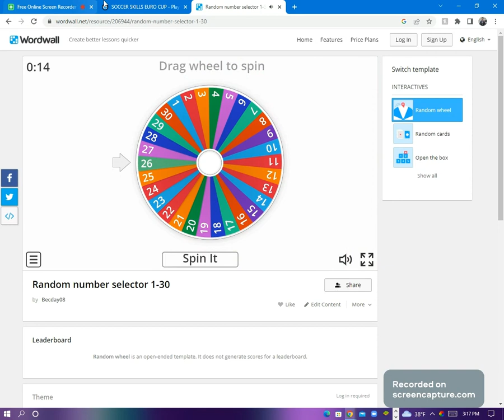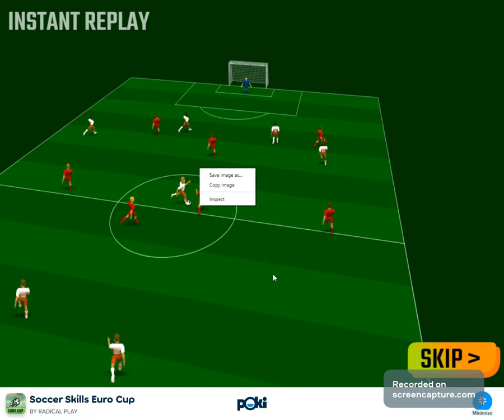I WON THE EURO CUP